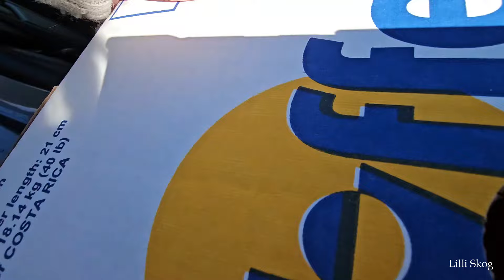VLOG | My Own Brother Doesn't recognize me | A New Life Without Chronic Illness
I went from disabled to healthy - and my own brother doesn't even recognize me. So much has happened, and I'm so exited to start sharing this new life, without disability and limitations with you!

✨ Podcast ✨
Here on YouTube: @TheLilliSkogPodcast

I am not the only one who had to get to know myself again after I went from being chronically ill and disabled - to healthier than ever. My own brother doesn't even recognize me. Get a glimpse into my life in arctic Norway, getting used to my new health and trying to get out from homelessness all at the same time!

This is not me claiming thet my astma dissapeared due to the supplements I am taking. I was simply going to try and explain what my life was like before - before my brother very neatly summed it up to "You used to have a lot" 😂

I do mention Seednutrition in this video,
which are supplements I've started taking, and as a result of that and some other lifestyle changes, I've managed to go from disabled to not disabled.

Being chronically ill woth more than 30 health problems is limiting beyond what you can imagine if you've never been truly sick. So I am not going to stop talking about this. Not just to spread awareness about what life as a chronic illness warrior is like, but to spread the light so that more people who were in my situation can find hope in the fact that it might not be for ever! I sure needed that hope during my 37 years, and if my story can inspire and help others, then I'm here for anyone who wants to listen.